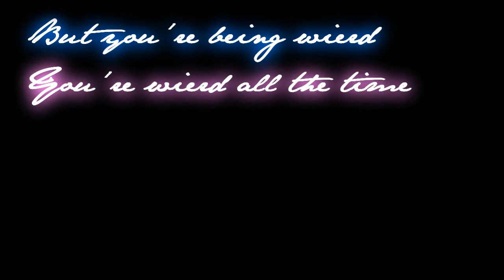H2O Just Add Water ~ Zikki ~ Courage ***Request***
The Video starts of with Zane not knowing Rikki is a mermaid then she decides to tell him as the secret is getting her down...

Also do you guys think I am uploading too many videos lately?? Or do you like it???

Song:Courage
Artist:Superchick
Album:Beauty From Pain
Font: Jane Austen
Requested By:CheddarFetta
Softwear Used:Sony Vegas Movie Studio 9 Platinum Edition
Programme:H2O Just Add Water

Point Of View:
Rikki Chadwick

In This Video:
Cariba Heine As Rikki Chadwick
Burgess Abernethy As Zane Bennett